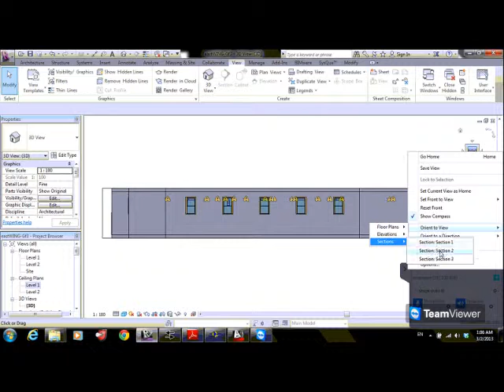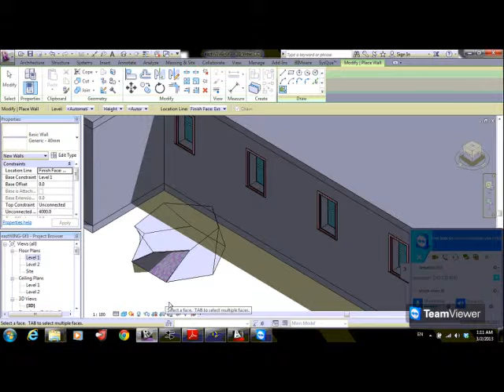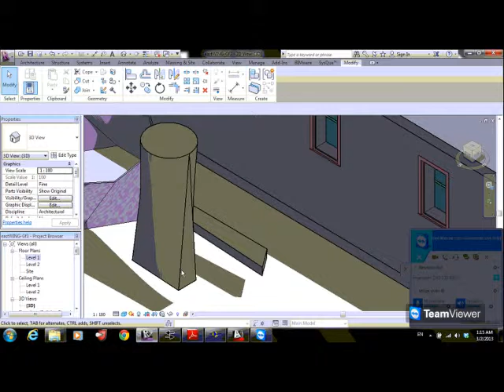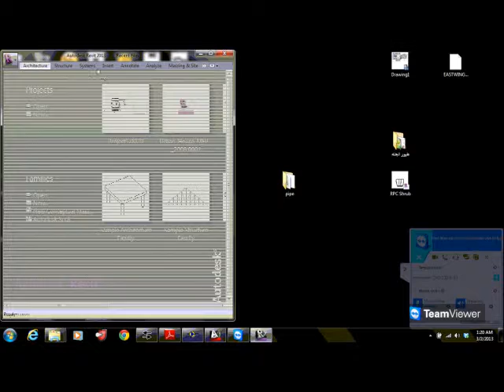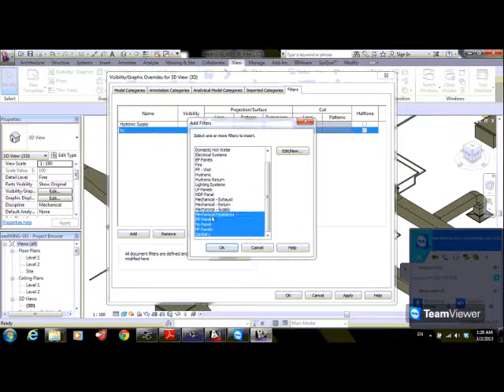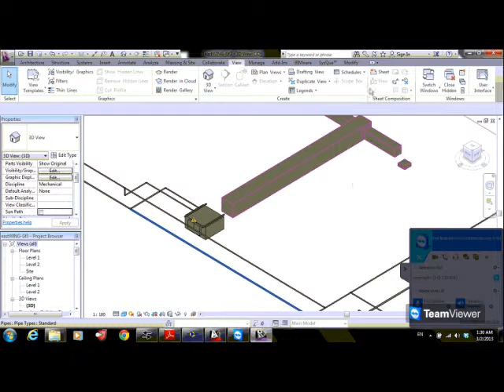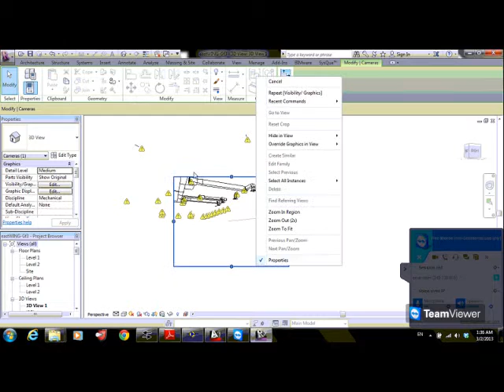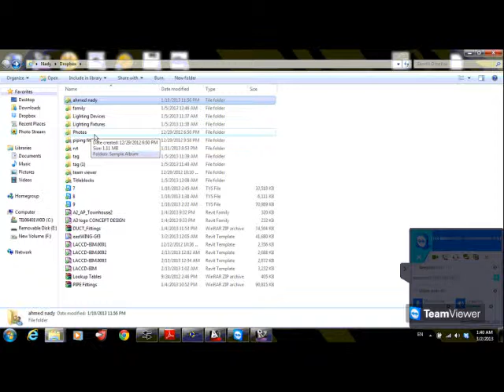شرح الريفيت 13